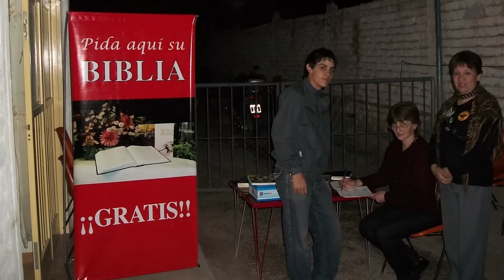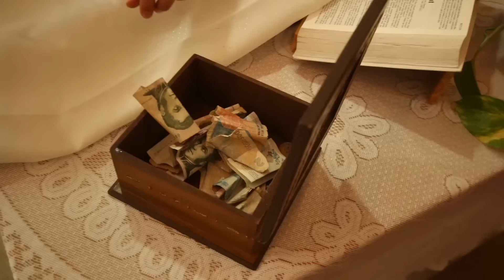23/Diciembre Un auto para Dios – Probad y Ved 2017 | Iglesia Adventista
Y vive el cuidado y los milagros de Dios en tu vida.
¡Comparte estas lindas historias reales!